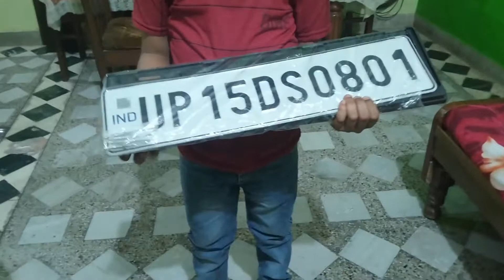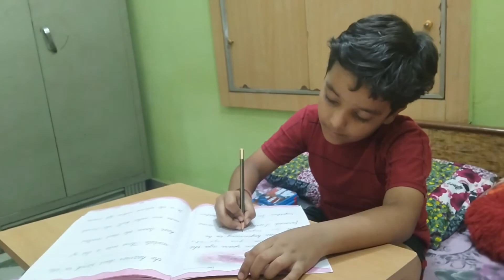Chowmin Aur Burger Khaya | Virat Soam Vlogs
Aaj Burger aur chowmin khayi

8 Years old Vlogger